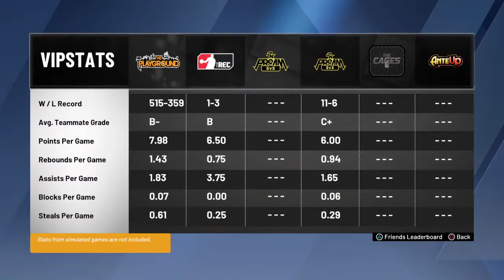2k20 hitting super-star 1|Dime Time 3X rep